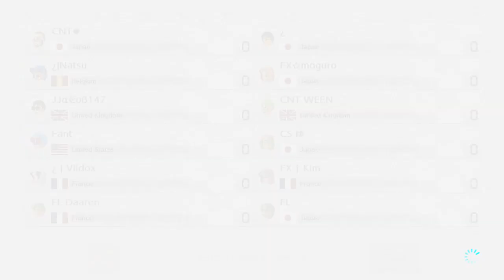Mario Kart 8 Deluxe Online - 150cc LOUNGE EVENT